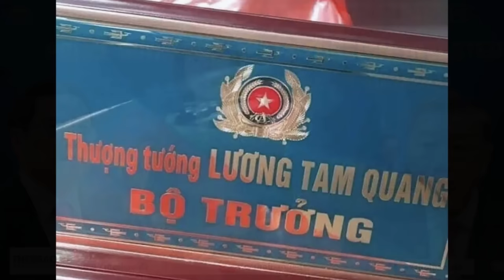Doanh nhân Việt kiều Mỹ bị Công an tỉnh An Giang "c.ướp trắng" tài sản và tống vào tù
Năm 1988, doanh nhân Việt kiều Lâm Hồng Sơn về nước đầu tư làm ăn, nhưng đã bị Công an tỉnh An Giang lừa cướp trắng, bị bắt giam 2 lần, với nhiều cáo buộc khác nhau. Sau 34 năm oan sai, ông Sơn đã được Công an An Giang xin lỗi công khai và phục hồi danh dự.